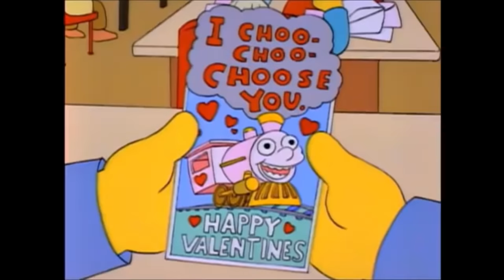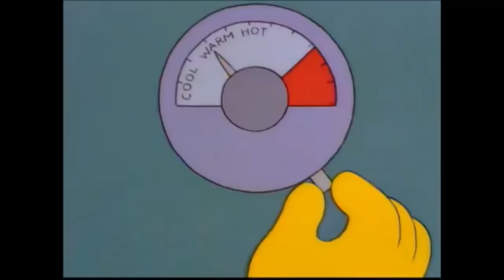Simpsons out of context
One of my favorite posts yet!

I created this channel out of self interest but the support  inclines me to post regularly

As many of you know, many Simpsons channels recycle clips from other Simpson videos in an effort to gain more material efficiently. In this case, I have used a great deal of clips from a video posted by a channel called " Timmah !"

Clips owned by FOX.